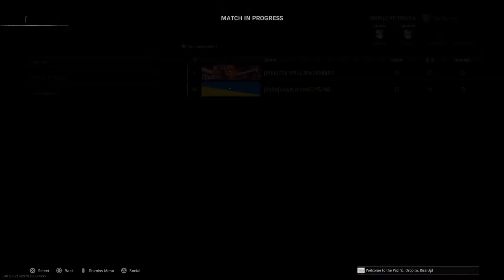WARZONE FIRST TIME (on stream)